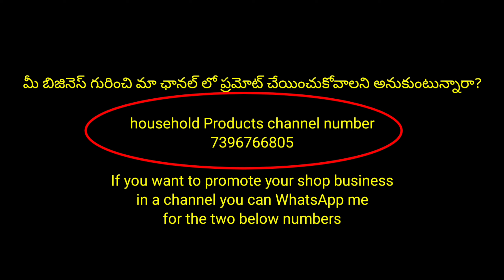Fabrics ఒక్క మీటరు కూడా తీసుకోవచ్చు ||Shop address with Price || courier facility || all new designs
shop address
Lakshmi Prasanna cut pieces

Jyothinagar near ramalayam temple
 Rc puram 23-26/3
location
17°30'15.4"N 78°18'43.8"E